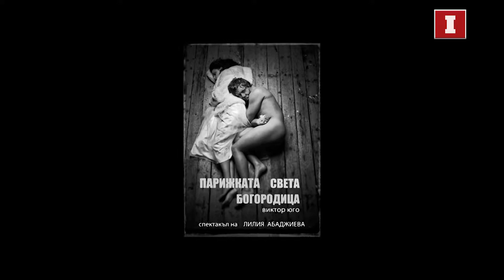Има място за култура: Парижката Света Богородица